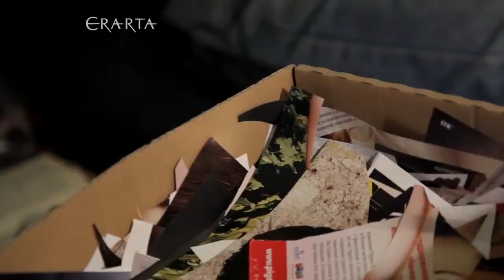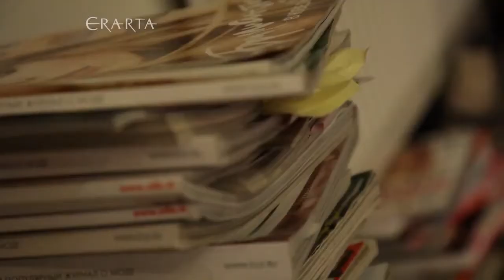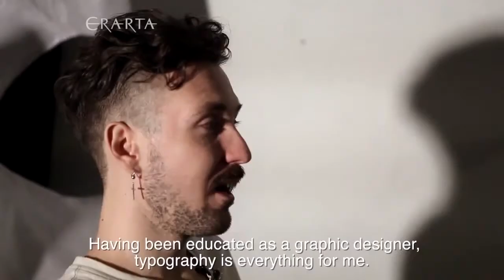Pavel Brat Interview for Erarta Gallery (2013)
Что ж друзья, давайте прервём молчание и освежим эту страницу новым, хоть и не свежим материалом. Смотрите какой я молодой, наивный был восемь лет тому назад, чё-т про про религию несу, бумажки нарезаю... Это интервью  в галлереи Эрарта в предверии моей персональной выставки там.